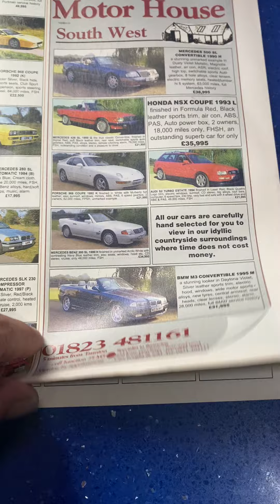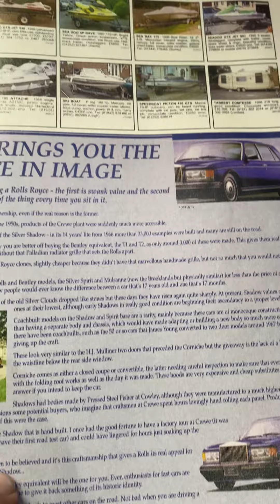3 Door Cosworth for £8500? Yep back in 1997 they were! Uk 1997 classified ads!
Next video to go through in sections will be this October 1997 UK classified ads from Top Marques car sales adverts, some of the prices then to now are very interesting!